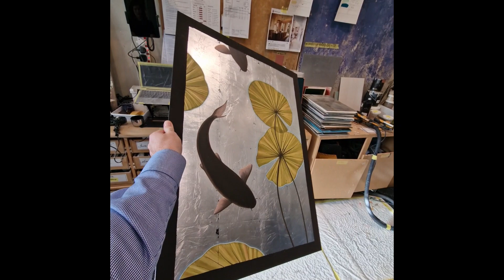Japanese Koi on Silver Leaf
Design Sample Name: Japanese Koi on Silver Leaf
Sheen: Deep Flat On Metallic Leaf Lacquered With HV’ART Crystal Lacquer ‘Gilt 60’
Style: Hand Painted, Chinoiserie, Trompe L’oeil & Murals, Distressed & Antiqued, Contemporary, Gilt & Metallic
Colourways: Silver, Green, Black, Sepia, Fresh Green
Ares of Use: Interior Walls, Ceilings, Feature Walls, Joinery, Furniture, Panelling, Columns, Curved Surfaces, Floors, Staircases, Kitchens, Bathrooms, Swimming Pool Walls, Swimming Pool Ceilings
Surface: Direct to surface design. Handcrafted on-site. Hand crafted in studio design. Suitable furniture pieces.
SRL Number: 1544